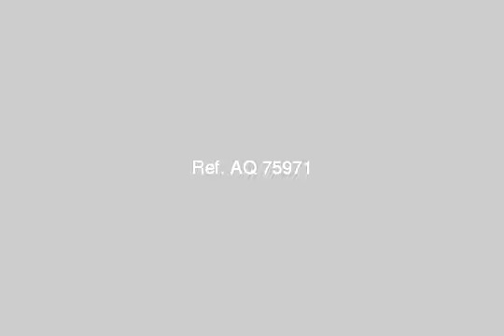Apartment For Sale In Heliopolis Cairo - mlseg.com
- عمارات ابو غزاله _ جسر السويس - خلف الشبراوي  - Egypt Real Estate |    Greater Cairo |    Heliopolis |     Apartment For Sale